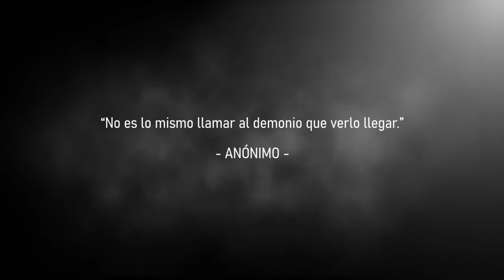TENGO SUEÑOS QUE SE HACEN REALIDAD (Historias De Terror)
Los sueños muchas veces nos pueden avisar sobre hechos de nuestra mente que se ocultan y quieren salir a la luz para avisarnos, es normal, lo que no es normal es cuando esos sueños comienzan a volverse recurrentes y poco a poco lo que soñamos se van convirtiendo en hechos que se cumplen en nuestro día a día.

¿Has escuchado el último relato de Álvaro Ramos?

¿Tienes algún relato que quieras contarnos?

Recuerda que tú eres parte esencial de este canal de historias de terror basadas en hechos reales, cuentos y leyendas.

Así que no dudes en mandar tus relatos, no te preocupes si son historias cortas, siempre tenemos espacio para recibir tus experiencias, desde los sucesos más paranormales, hasta las historias relacionadas con brujería o apariciones en carreteras.